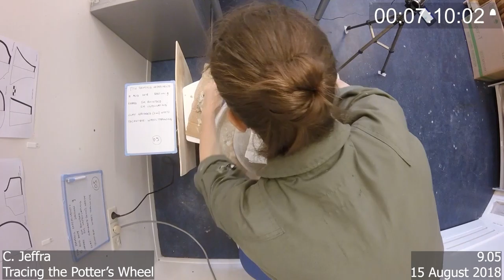TPW experimental pot 9.05 (top)